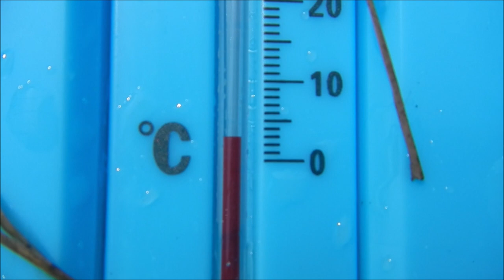メダカやフナが越冬する屋外水槽、ヒブナは生きている？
真冬を越して３月初め。メダカやフナが越冬する屋外水槽でエサを浮かべて魚を待ってみた。ここで産まれたヒブナは生きているのか？